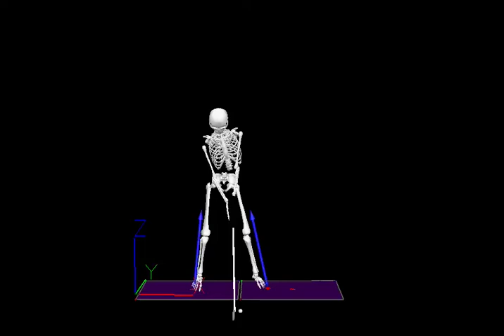Golf biomechanics swing analysis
This video shows an example of 3D biomechanics models that can be built to analyse technique.